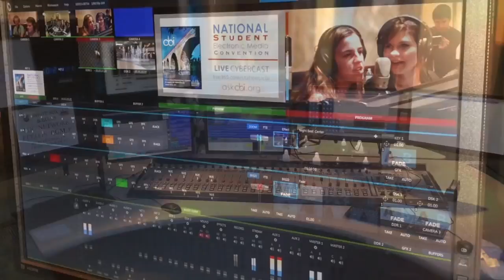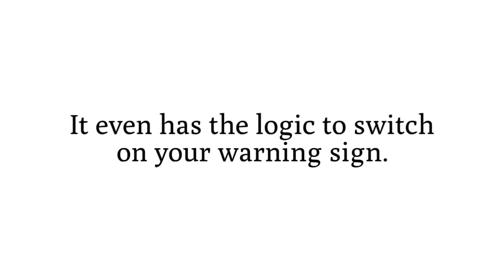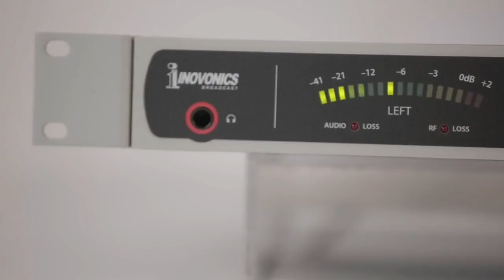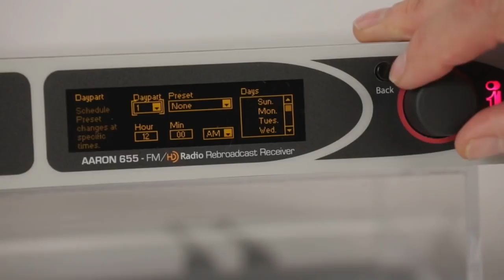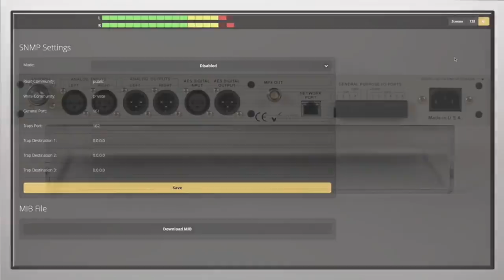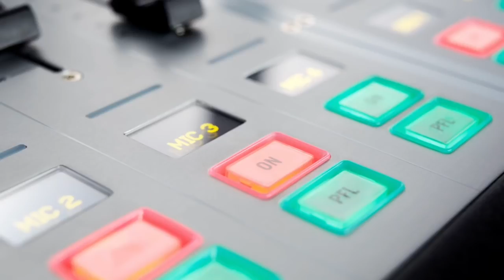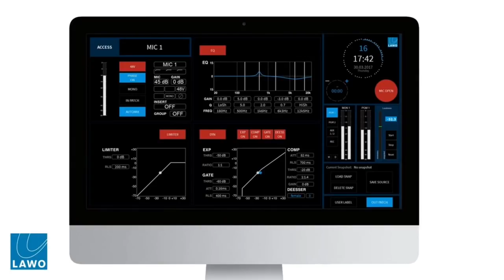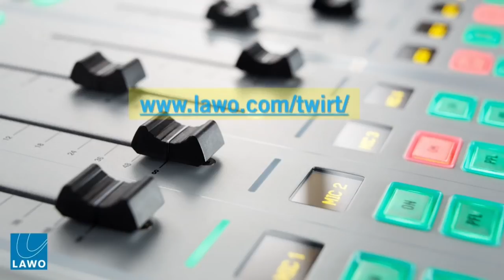Radio Travelogue with Mark Humphrey - TWiRT Ep. 418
Wherever you travel there’s probably a radio station nearby. Mark Humphrey took some vacation time to travel out west, stopping on the way to visit a radio museum and radio and TV stations. Plus we talk about how FM translators are providing what’s essentially “Primary” service to one rural Pennsylvania valley.

KVLY-TV Mast near Blanchard, North Dakota - 2,063 ft tall

FCCInfo from Cavell Mertz & Associate - Broadcast License Google Maps Overlay

Protmex MS6508 Digital Thermometer,l Psychrometer, and Hygrometer